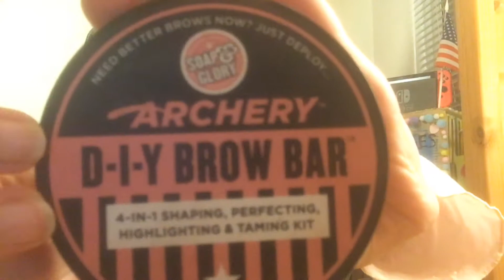Doing my Makeup with New Products!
Hey Paigers,
What is up?! Welcome back! Today I am doing my makeup with some new products that I bought! Hope you are liking these makeup vids! Have a great day!

Thanks again 👍🏻

Peaceeeeeee ✌🏻